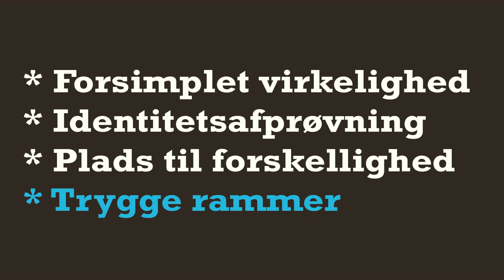Kort Sagt: "Orker og demokrati" - af Claus Raasted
I denne tale forklarer Claus Raasted hvorfor orker stemmer om alt - lige fra basebygning til elver-bankning - og hvordan det hjælper børn til, at forstå demokrati.